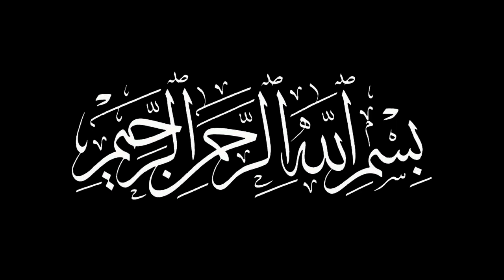Nazar e Bad Shuru Hone Ki Nishaniyan | Nazre Bad Ki Dua | Farman Hazrat Ali as | Merchant Tv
Farman Hazrat Ali as Nazar e Bad Shuru Hone Ki Nishaniyan Nazar e Bad K Asrat Aur Nazre Bad Ki Dua